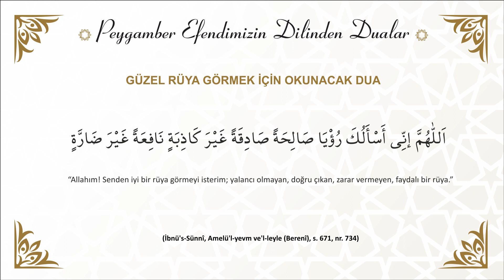Güzel Rüya Görmek İçin Okunacak Dua